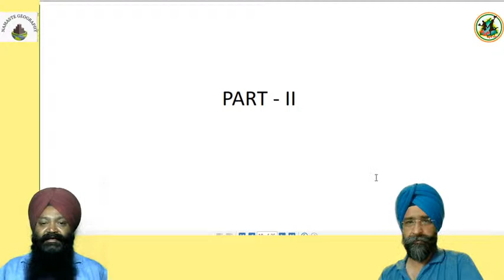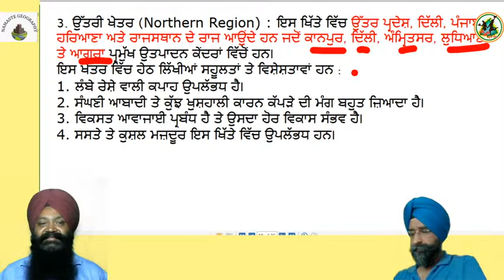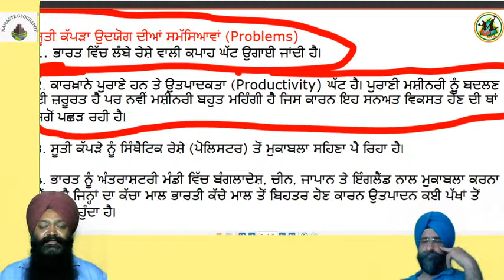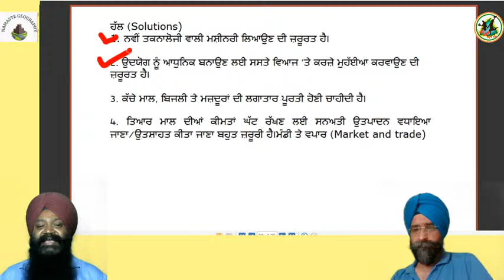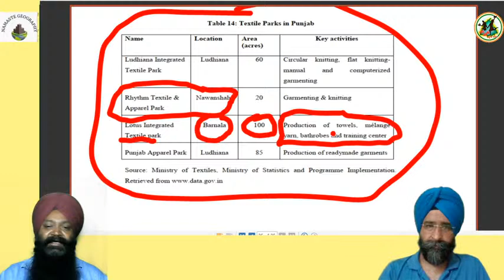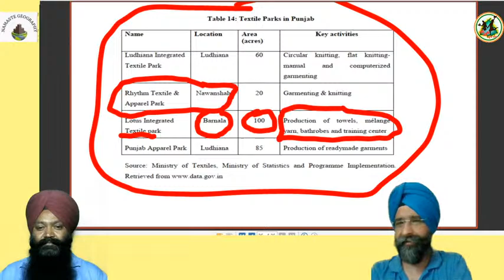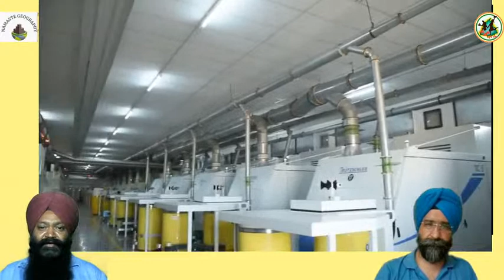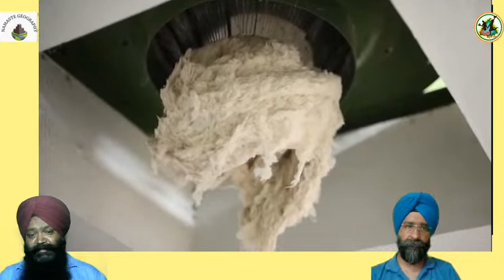COTTON TEXTILE INDUSTRY 12th Part-II ਸੂਤੀ ਕੱਪੜਾ ਉਦਯੋਗ PSEB | CBSE | PADHO PUNJAB PADHAO PUNJAB